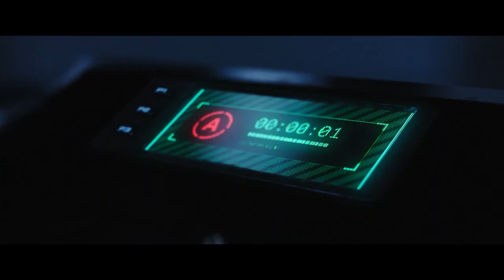PROJECT GEMINI Trailer (2022) Alyona Konstantinova